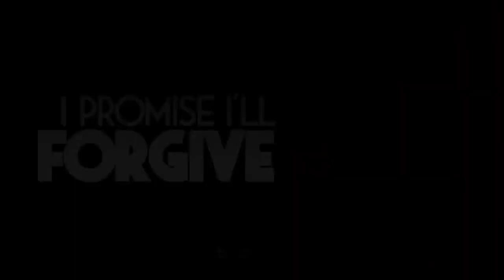Show Everyone (Vocals Only) Kyle Allen Music